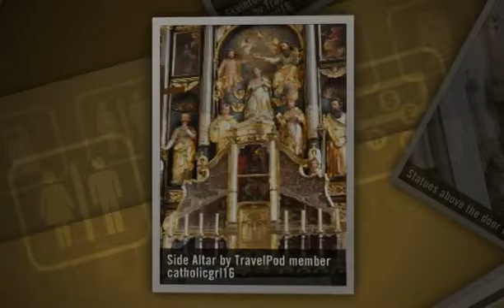"Fa...a long, long way to run" Catholicgrl16's photos around Mondsee, Austria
Preview of Catholicgrl16's blog at TravelPod.